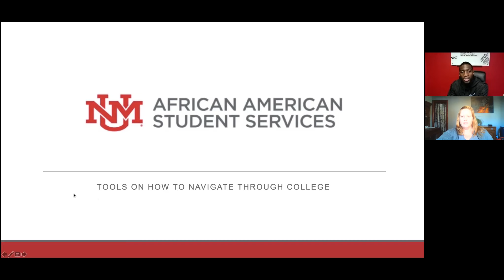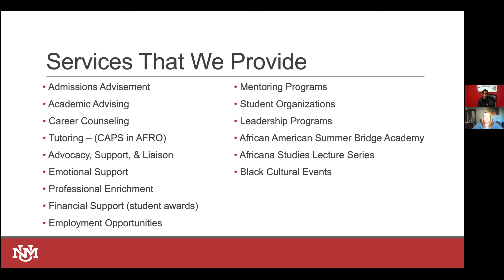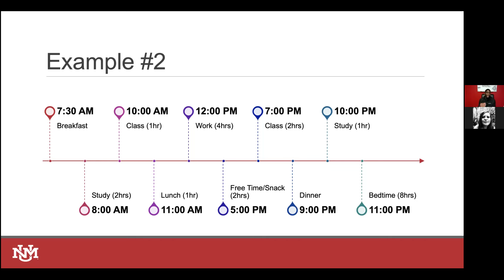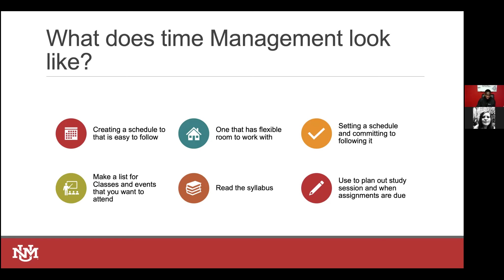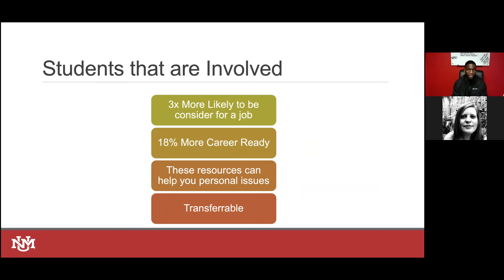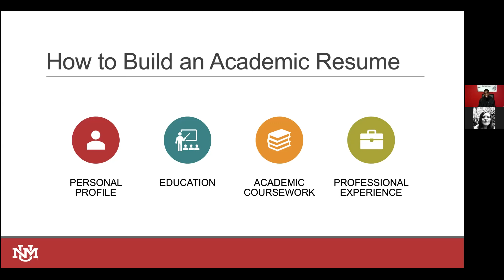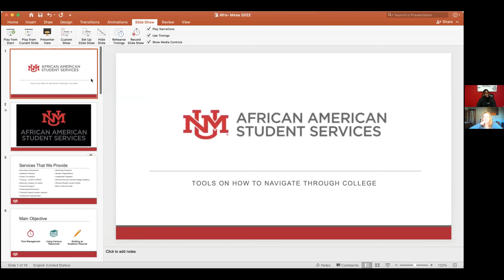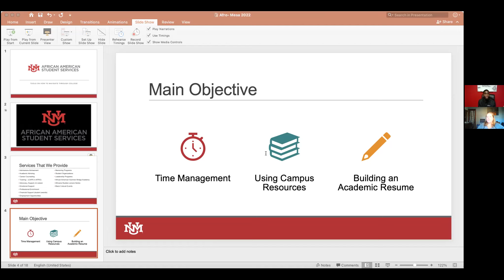NM MESA 2021 C&C Conference: African American Student Services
Recorded 2/2/21 as part of the 2021 NM MESA College & Career Pathways Conference.

UNM AFRICAN AMERICAN STUDENT SERVICES-TOOLS TO NAVIGATE THROUGH COLLEGE
Attendees will learn about valuable skills and resources. This session will review time management skills, what resources you should look for on a college campus, and how you can build your academic resume. African American Student Services at UNM is one of many programs committed to providing a diverse campus culture by appreciating and creating space for multi-cultural students to thrive. This department provides educational discourse, leadership development, holistic wellness, and community engagement. Information presented can be helpful no matter where you choose to go to college.